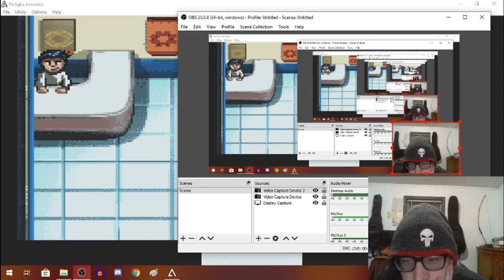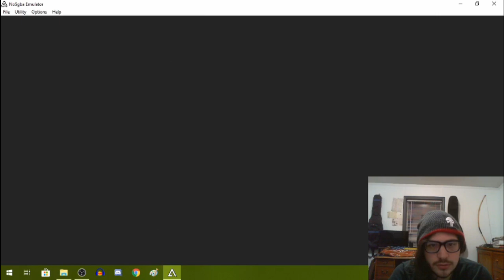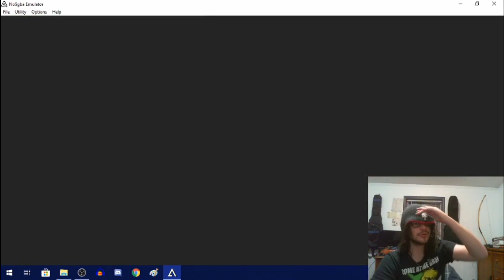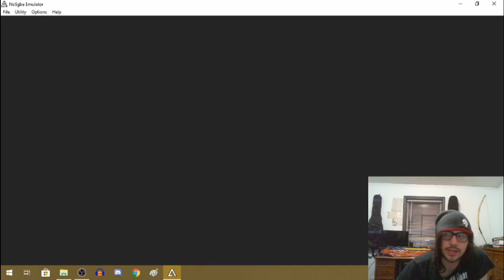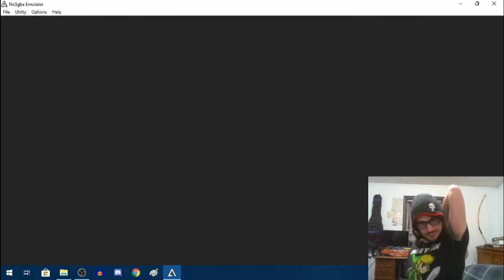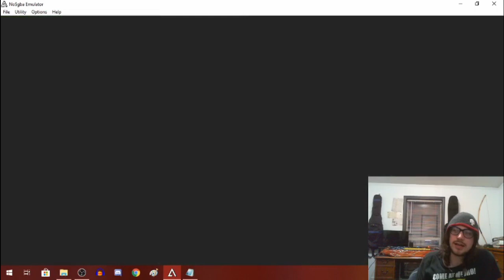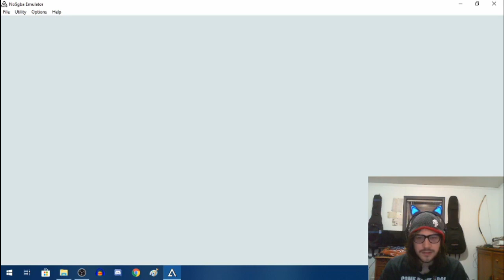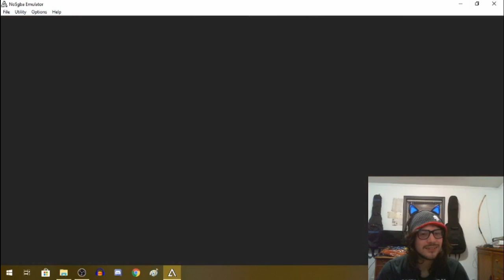lp duel masters kaijudo showdown ep.10 tree hugger tourney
5/12/20
of course thats the name of the nature based tourney any ways in this episode we actually have some rather quick duels as we BLAZE our way through the woodland tournament

in game deck: for decklist see current pinned post on the facebook page (note will be unpinned a week after i end this lp)